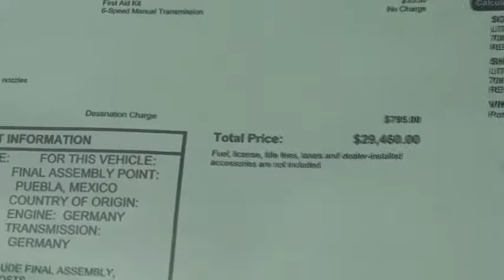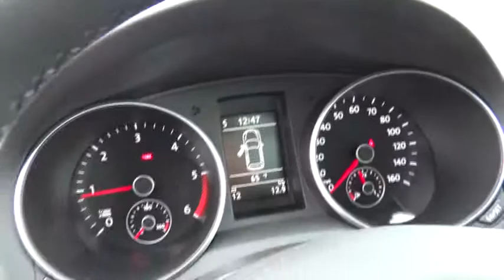2013 VOLKSWAGEN Jetta SportWagen Used, Sacramento, Carson City, Lake Tahoe, Winnemucca, R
2013 VOLKSWAGEN Jetta SportWagen 4DR MANUAL TDI W/SUNROOF & NAV - Stock#: DM666180 - VIN#: 3VWML7AJ1DM666180